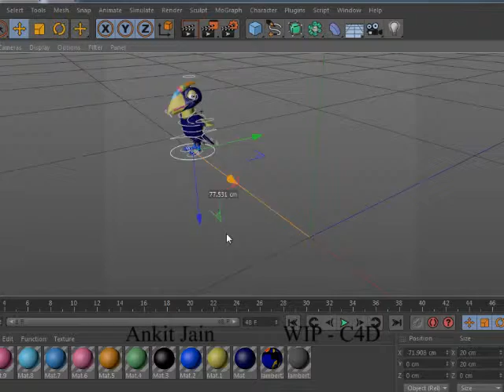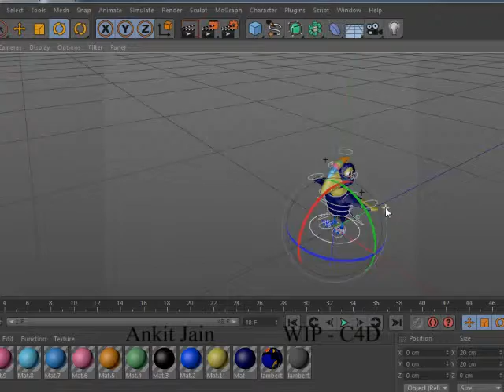Tura Rig - Cinema 4D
Rigged this character for the XV Pacific Games, Papua New Guinea.

Rigged in Cinema 4D.